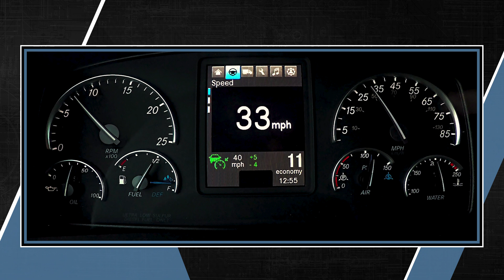Freightliner Cascadia Detroit DT12- IPM Steep Hill Crest Coast Mode Training